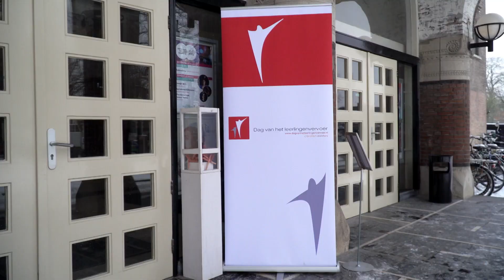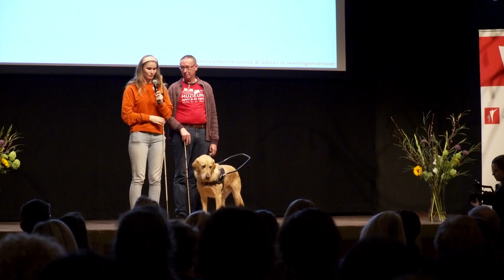"Laat je niet tegenhouden door een visuele beperking." - Dag van het Leerlingenvervoer 2019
Ilona heeft een visuele beperking en laat tijdens de Dag van het Leerlingenvervoer 2019 zien waarom haar dit niet tegenhoudt.